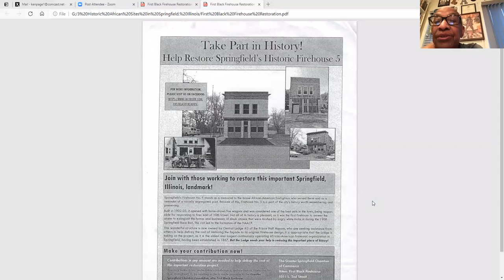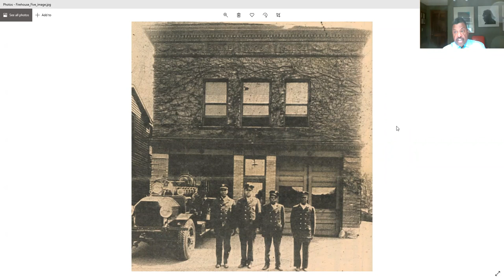1st Black Firehouse in Springfield, Illinois was Constructed in 1901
Join the Springfield and Central Illinois African American History Museum as Kathryn Harris interviews Ken Page about the 1st Black Firehouse in Springfield. The First Black Firehouse in Springfield was constructed in 1901 and was dedicated as the First Black Firehouse for African American Firefighters and the only firehouse in the city where African American Firefighters were allowed to work. The men from this firehouse answered the fire alarm for the homes that were torched during the Springfield, Illinois 1908 Race Riot. The tragedies from this event lead to the formation of the National Association for the Advancement of Colored People (NAACP).